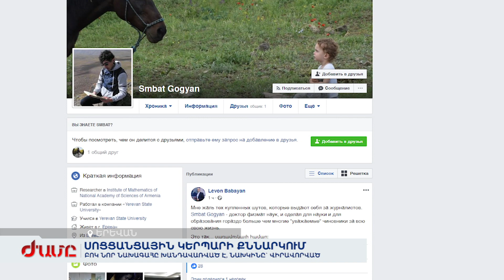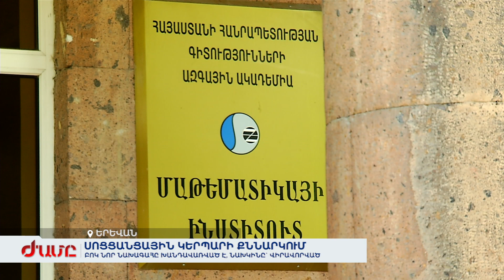ԲՈԿ նոր նախագահը խանդավառված է, նախկինը` վիրավորված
Բարձրագույն որակավորման կոմիտեի նորանշանակ նախագահը Մաթեմատիկայի ինստիտուտի գիտաշխատող է ու Ֆիզմաթ դպրոցի ուսուցիչ՝ աշակերտներին պատրաստում է միջազգային օլիմպիադաների: